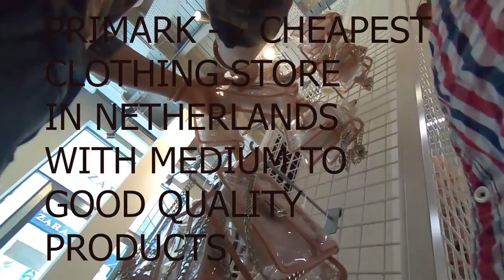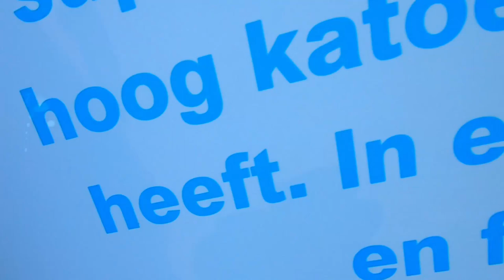Shopping in Primark, cheapest clothing store in Netherlands 🇳🇱!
Vlog 107 where we take a look inside one of the cheapest clothing store, Primark in Netherlands for shopping cheap and medium to good quality clothing! We also look at the prices of the cheap clothing. Primark is famous for cheap cloth shopping in Holland. The Quora Blog to help the incoming Masters, Bachelors and PhD students and internationals to the Netherlands

📝📝Follow sambitphd on Instagram to know more about what happened during my first year of PhD and what is happening now!